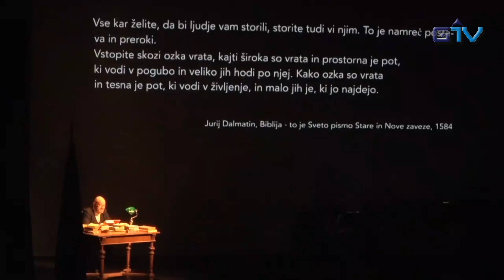GORENJSKA POROČILA: Državna proslava ob dnevu reformacije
Na osrednji proslavi ob dnevu reformacije je bil svečani govornik predsednik državnega zbora RS Dejan Židan. V govoru je se je uvodoma naslonil na pomen jezika za skupnost in narod, saj se po njegovem mnenju v jeziku zrcali moč, razvoj, napredovanje ali nazadovanje naroda. Le tega pa vidi tudi kot varuha narodovega spomina. Izpostavil je pomen reformacije in reformatorjev, ki so Slovenke in Slovence zasluženo postavili na zemljevid Evrope in svetovne skupnosti narodov.